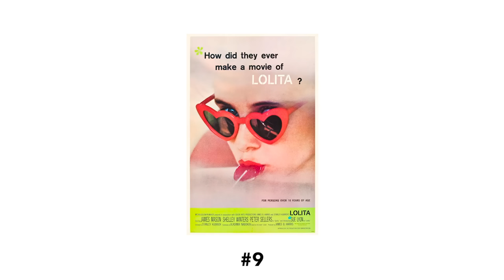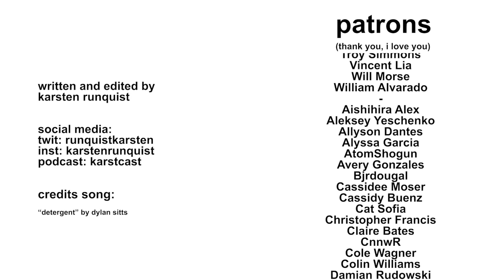Stanley Kubrick Ranked